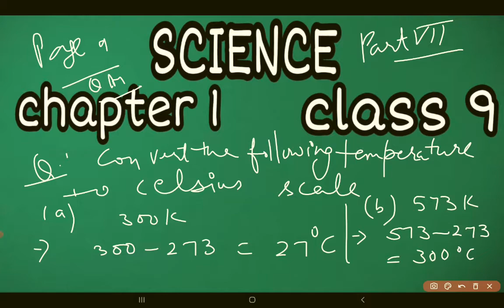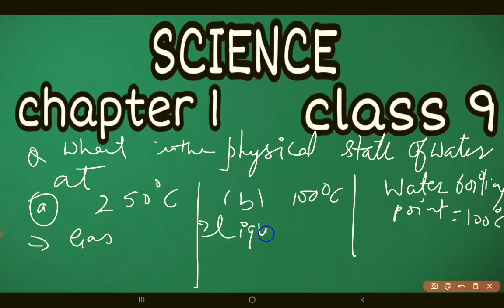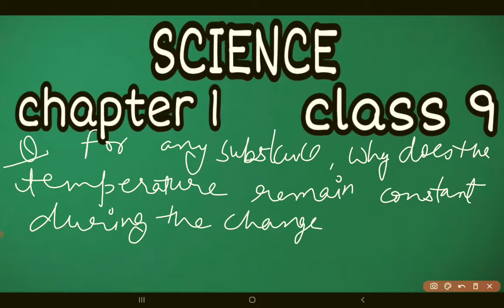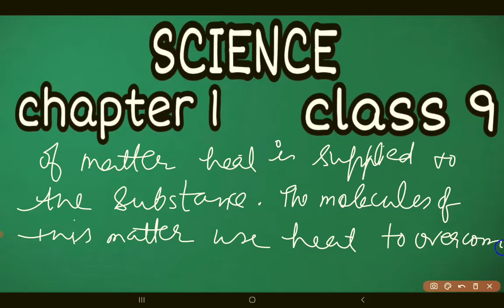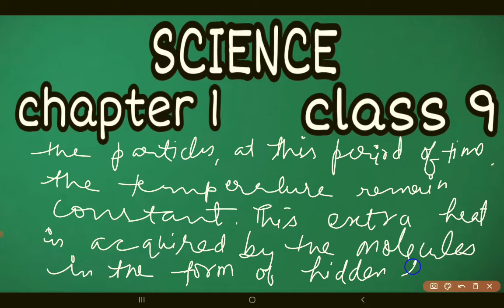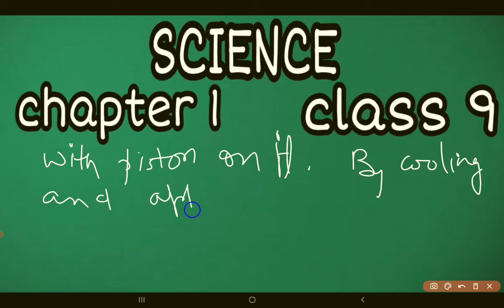science chapter 1 class 9th question answers page 9 ||~pencil pusher ✏